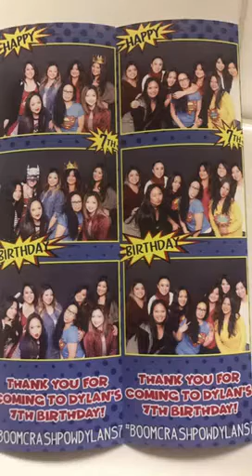The Vintage Suitcase (Dylan's 7th Birthday Erheeana's Debut Practice 3/4/18)